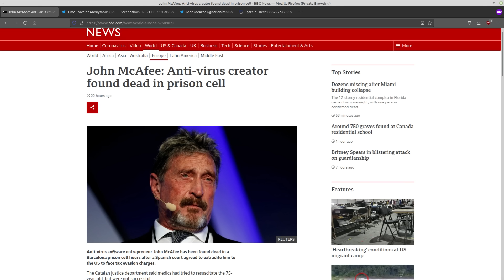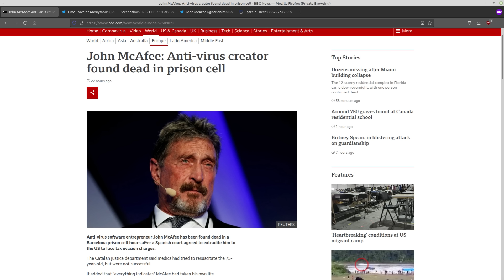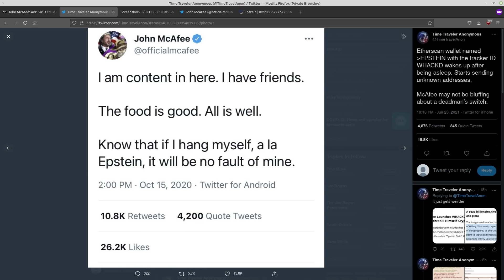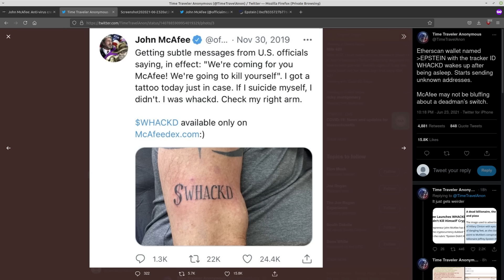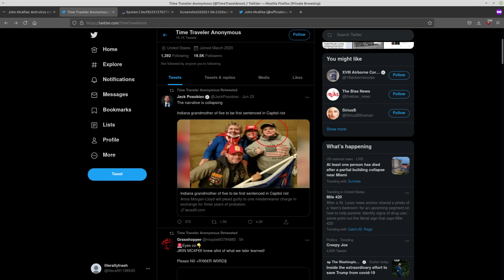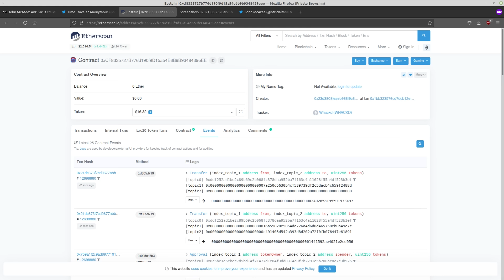John McAfee Got Whackd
Monero
45F2bNHVcRzXVBsvZ5giyvKGAgm6LFhMsjUUVPTEtdgJJ5SNyxzSNUmFSBR5qCCWLpjiUjYMkmZoX9b3cChNjvxR7kvh436

Bitcoin
3MMKHXPQrGHEsmdHaAGD59FWhKFGeUsAxV

Ethereum
0xeA4DA3F9BAb091Eb86921CA6E41712438f4E5079

Litecoin
MBfrxLJMuw26hbVi2MjCVDFkkExz8rYvUF

Dash
Xh9PXPEy5RoLJgFDGYCDjrbXdjshMaYerz

Zcash
t1aWtU5SBpxuUWBSwDKy4gTkT2T1ZwtFvrr

Chainlink
0x0f7f21D267d2C9dbae17fd8c20012eFEA3678F14

Bitcoin Cash
qz2st00dtu9e79zrq5wshsgaxsjw299n7c69th8ryp

Etherum Classic
0xeA641e59913960f578ad39A6B4d02051A5556BfC

USD Coin
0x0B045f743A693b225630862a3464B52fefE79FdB